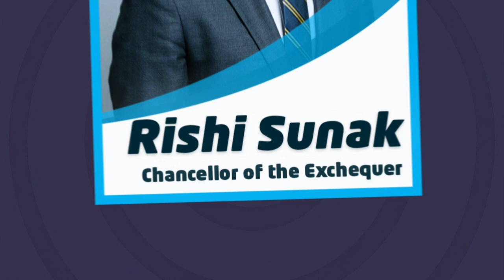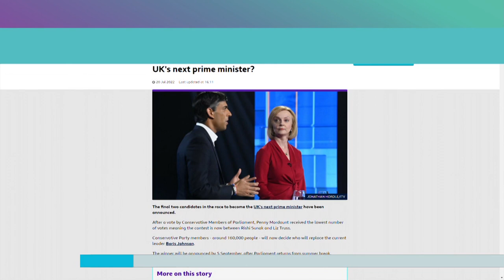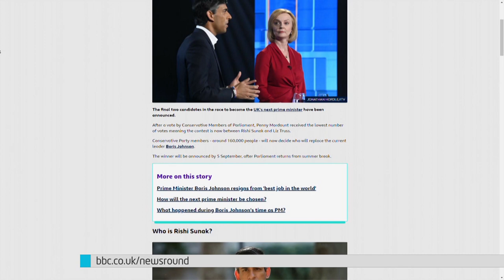Who Will Be Our Next Prime Minister?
Rishi Sunak and Liz Truss: Who will be the UK's next prime minister? The final two candidates in the race to become the UK's next prime minister have been announced.

You told us what you would like in a leader and PM.

After a vote by Conservative Members of Parliament, Penny Mordaunt received the lowest number of votes meaning the contest is now between Rishi Sunak and Liz Truss.

Conservative Party members - around 160,000 people - will now decide who will replace the current leader Boris Johnson.

The winner will be announced by 5 September, after Parliament returns from summer break.

Rishi Sunak became an MP in 2015 - for the North Yorkshire constituency of Richmond.

He was famously Chancellor of the Exchequer, the person in charge of the country's money from February 2020 until two weeks ago.

Mr Sunak was one of the first ministers to quit their job earlier this month, in protest over Boris Johnson's leadership.

He was Chancellor during the coronavirus pandemic, dealing with a time of emergency and spending large amounts of money to keep the economy going during the national lockdowns.

During the campaign to be leader, Mr Sunak didn't support cutting taxes at this time, as he says the country needs more money coming in after the Covid pandemic but said it was a matter of "when not if".

He also faced criticism earlier this year after it was revealed his wife was not paying tax on some of her earnings and, like Boris Johnson, he was also fined by police over lockdown parties in Downing Street.

Liz Truss is the current foreign secretary - that means she represents the UK government's relations abroad.

She was first elected in 2010 as MP for South West Norfolk.

She has held different cabinet positions and has the most experience as a government minister out of the final two candidates.

Ms Truss was involved in negotiating trade deals for the UK after Brexit when she was international trade secretary.

However, during the EU referendum, she campaigned for the Remain side, writing that Brexit would be "a triple tragedy - more rules, more forms and more delays when selling to the EU".

However, she later changed her mind, arguing that Brexit provided an opportunity to "shake up the way things work".

As part of her campaign Ms Truss promised to cut the taxes that people have to pay and to do more to support businesses - she says that will help the cost of living crisis and help UK economy grow.

She also said she would cut energy bills by suspending what is known as the "green levy" - part of the bill that pays for social and environmental projects.

Now that Conservative MPs have decide their two final candidates, voting will now be open to Conservative Party members - that's everyone who has signed up to be official supporters of the party, including members of the public - to pick who they want to replace Boris Johnson.

Both candidates will now spend the next few weeks travelling around the country to meet with party members and convince them to pick them as the next party leader and prime minister.

There are thought to be around 160,000 Conservative Party members who will have the summer to make their choice by postal vote.

The votes will then be counted and the new prime minister is expected to be announced by 5 September.